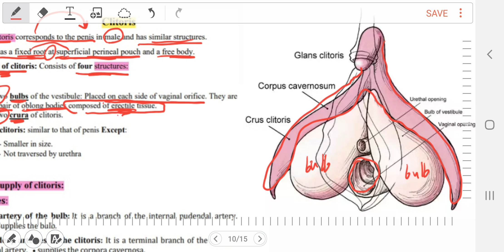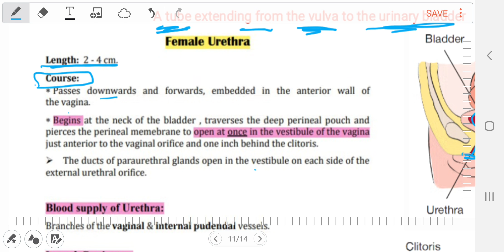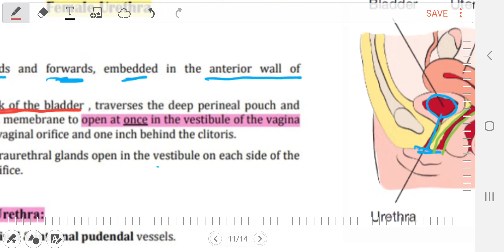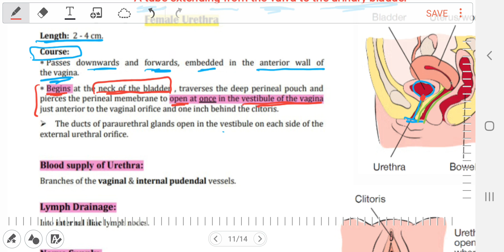Clitoris & Urethra - Female Reproductive System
The last part of the lecture